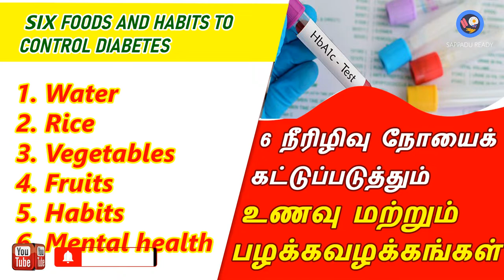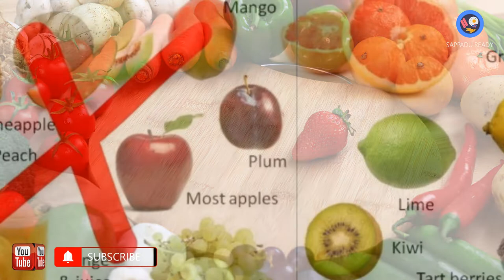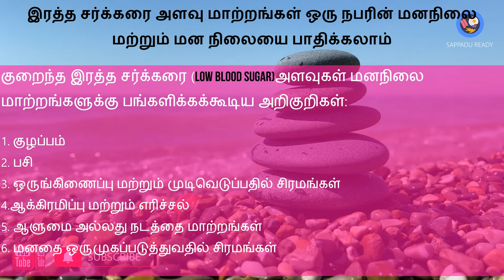6 Food and Habits to control Diabetes நீரிழிவு நோயைக் கட்டுப்படுத்தும் உணவு மற்றும் பழக்கவழக்கங்கள்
Top 6 Diabetes Fighting Foods and Life habits | Foods for Diabetics | Blood Sugar Control foods/Health Tips
1. Water
2. Rice
3. Vegetables
4. Fruits
5. Habits
6. Mental health

Six foods and practises to manage diabetes

Here are six foods and practices that can help manage diabetes:

Eat a balanced diet: A balanced diet is crucial for managing diabetes. This means eating a variety of healthy foods, such as fruits and vegetables, lean protein, whole grains, and healthy fats.

Limit sugary and processed foods: Foods that are high in sugar and processed ingredients can cause blood sugar levels to spike, which can be harmful for people with diabetes. Limiting these foods can help manage blood sugar levels.

Get regular physical activity: Exercise is an important part of managing diabetes. Regular physical activity can help control blood sugar levels, improve insulin sensitivity, and reduce the risk of complications.

Monitor blood sugar levels: Monitoring blood sugar levels is an important part of managing diabetes. This can help people with diabetes make informed decisions about their diet and lifestyle.

Take medications as prescribed: People with diabetes may need to take medications, such as insulin, to manage their condition. It's important to take these medications as prescribed by a healthcare provider to ensure they are effective.

Manage stress: Stress can affect blood sugar levels, so it's important for people with diabetes to find ways to manage stress. This can include practicing relaxation techniques, such as meditation or deep breathing, or talking to a therapist or counselor.

sappadu ready,diabetes diet,6 Food and Habits to control Diabetes,6 நீரிழிவு நோயைக் கட்டுப்படுத்தும் உணவு மற்றும் பழக்கவழக்கங்கள்,Diabetics diet,Diabetics food habits,type 2 diabetes,diabetes control,diabetes treatment

World Diabetes Day is celebrated every year on November 14 to mark the birthday of Sir Frederick Banting, who discovered the insulin hormone along with Charles Herbert Best in 1922. According to experts, an estimated 463 million people worldwide suffer from diabetes, with Type-2 diabetes that needs to be treated with insulin sensitisers making up about 90 per cent of the cases.

 உலக நீரிழிவு தினம் (WDD) - நவம்பர் 14, 2021
World Diabetes Day (WDD) on 14 November 2021
என்ன, ஏன் மற்றும் எப்போது - உலக நீரிழிவு தினம் பற்றி தெரிந்து கொள்ளுங்கள்

நவம்பர் 14, 2021 அன்று உலக நீரிழிவு தினம் (WDD) நீரிழிவு நோயால் பாதிக்கப்பட்டவர்களுக்கு மருந்துகள் மற்றும் கவனிப்பு தேவை என்ற விழிப்புணர்வை ஏற்படுத்துவதற்காக,

1922 ஆம் ஆண்டு சார்லஸ் ஹெர்பர்ட் பெஸ்டுடன் இணைந்து இன்சுலின் ஹார்மோனைக் கண்டுபிடித்த சர் ஃபிரடெரிக் பான்டிங்கின் பிறந்தநாளைக் குறிக்கும் வகையில் ஒவ்வொரு ஆண்டும் நவம்பர் 14 ஆம் தேதி உலக நீரிழிவு தினம் கொண்டாடப்படுகிறது.
சர் ஃபிரடெரிக் பான்டிங், ஒரு மருத்துவர் மற்றும் விஞ்ஞானி, இன்சுலின் இணை கண்டுபிடிப்பாளர் ஆவார், இது இரத்த சர்க்கரை அளவைக் கட்டுப்படுத்துவதில் முக்கியமான முக்கியத்துவம் வாய்ந்த ஒரு ஹார்மோன் ஆகும் இன்சுலின் செயல்பாட்டின் குறைபாட்டின் போது, ​​​​ஒருவருக்கு நீரிழிவு நோய் உருவாகிறது.

 நிபுணர்களின் கூற்றுப்படி, உலகளவில் 463 மில்லியன் மக்கள் டைப்-2 நீரிழிவு நோயால் பாதிக்கப்பட்டுள்ளனர்.

 நிபுணர்களின் கூற்றுப்படி, உலகளவில் 463 மில்லியன் மக்கள் டைப்-2 நீரிழிவு நோயால் பாதிக்கப்பட்டுள்ளனர். இன்சுலின் உணர்திறன் மூலம் சிகிச்சையளிக்கப்பட வேண்டிய நீரிழிவு நோய் 90 சதவீத வழக்குகளில் உள்ளது.

how to control the diabetics  through foods and habits

இரத்த சர்க்கரை அளவு மாற்றங்கள் ஒரு நபரின் மனநிலை மற்றும் மன நிலையை பாதிக்கலாம்

குறைந்த இரத்த சர்க்கரை அளவுகள் மனநிலை மாற்றங்களுக்கு பங்களிக்கக்கூடிய அறிகுறிகள்:
1. குழப்பம்
2. பசி
3. ஒருங்கிணைப்பு மற்றும் முடிவெடுப்பதில் சிரமங்கள்
4.ஆக்கிரமிப்பு மற்றும் எரிச்சல்
5. ஆளுமை அல்லது நடத்தை மாற்றங்கள்
6. மனதை ஒருமுகப்படுத்துவதில் சிரமங்கள்

 உயர் இரத்த சர்க்கரை இருப்பதைக் குறிக்கும் அறிகுறிகள்:
1. தெளிவாகவும் விரைவாகவும் சிந்திப்பதில் சிரமம்
2. பதற்றம்
3. சோர்வாக உணர்தல் அல்லது ஆற்றல் குறைவாக இருப்பது

The symptoms of low blood sugar levels that might contribute to mood swings include:
1.confusion
2.hunger
3. co-ordination and decision-making difficulties
4.aggression and irritability
5. personality or behavior changes
6. mind concentration difficulties

Signs that indicate a person may have high blood sugar levels include:
1. difficulty thinking clearly and quickly
2. feeling nervous
3. feeling tired or having low energy

Timestamps
00:00-00:10 Intro
00:11-01:00 main
01:01-06:30 contents